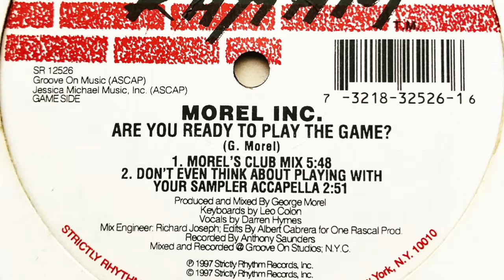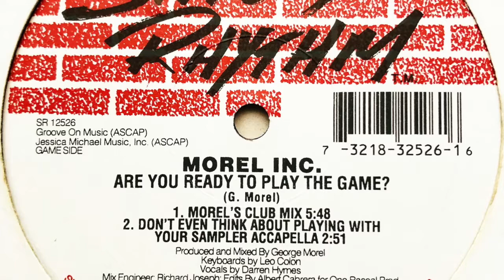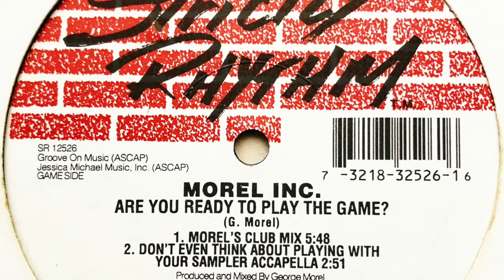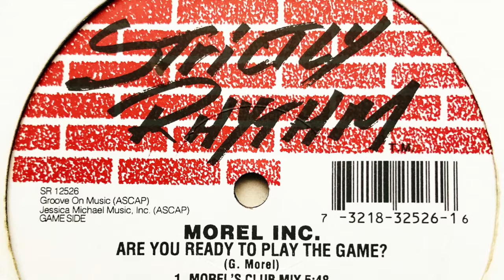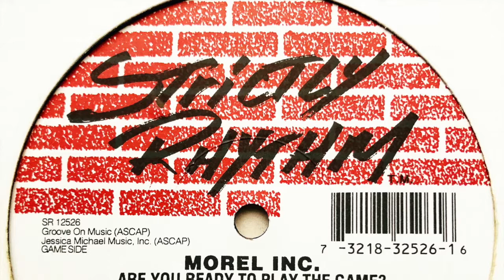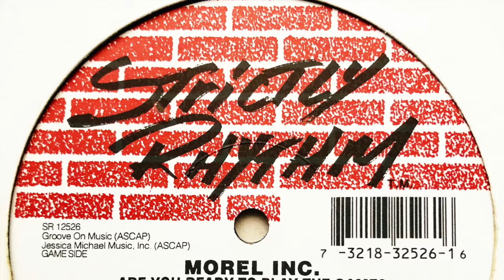Morel Inc. - Are You Ready To Play The Game? (Morel's Club Mix)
Label: Strictly Rhythm
Cat. #: SR 12526
Format: Vinyl, 12", 33 ⅓ RPM
Release date: 1997
Country: US